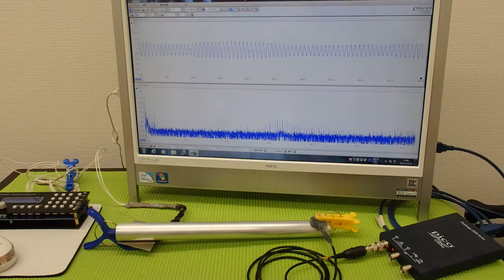超音波プローブによる金属部品の表面改質 ultrasonic-labo